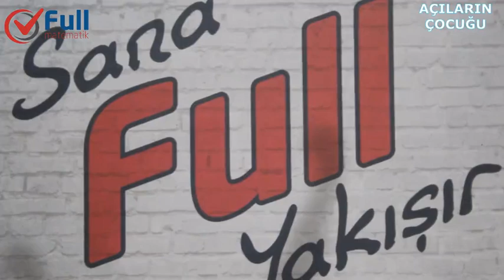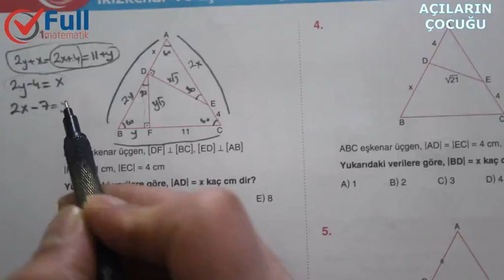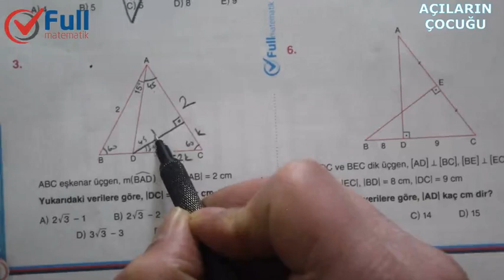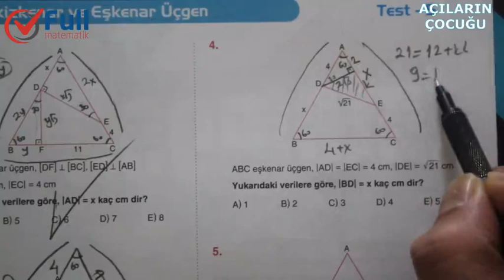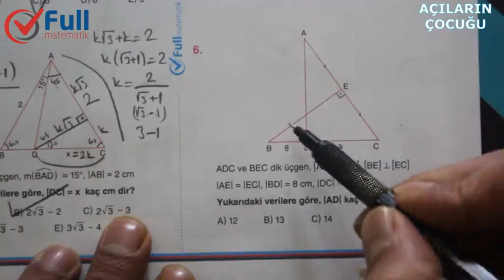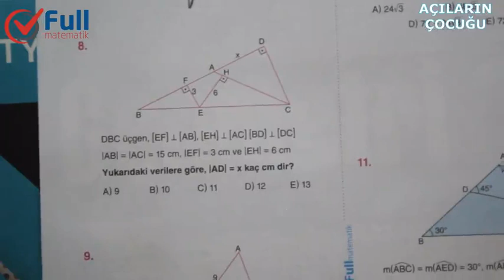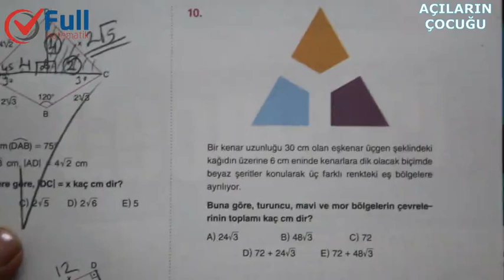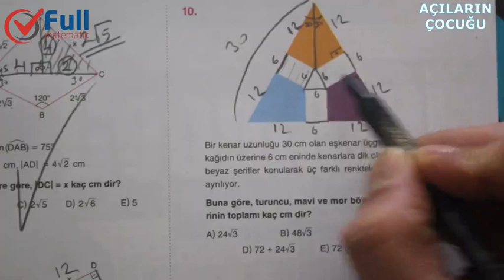İKİZKENAR ve EŞKENAR ÜÇGEN TEST 5 FULL MATEMATİK YAYINLARI 2020.KESİN SINAV KONUSU